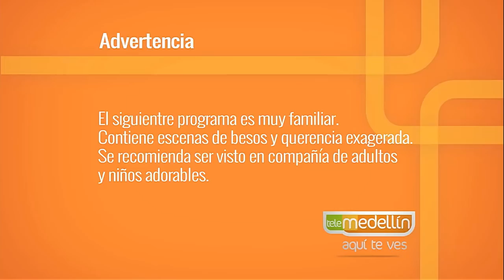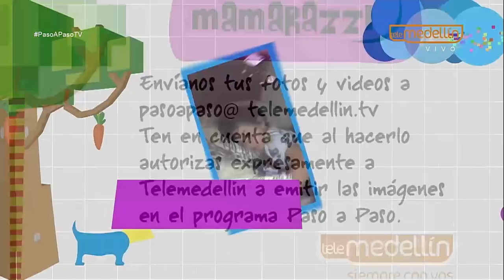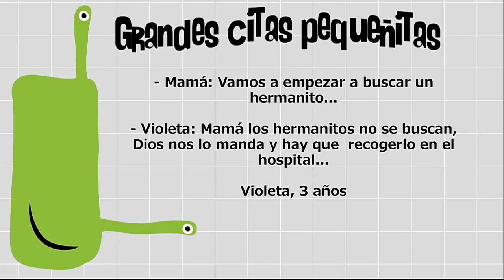Factores de riesgo para la concepción y las pérdidas [Paso a Paso TV] Telemedellín